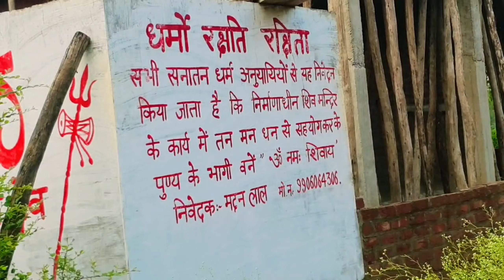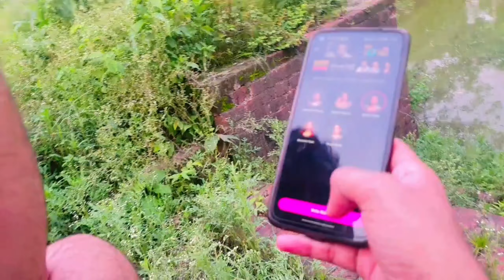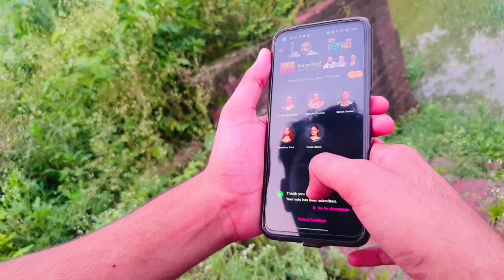Golgappa challange Ma Bhai ko Hara Ke Elvish Bhai Ko karwaye 100 Votes||Elvish Yadav